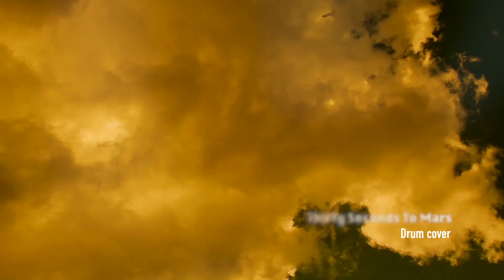Thirty Seconds To Mars - Search And Destroy - Drum cover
"Search And Destroy" by Thirty Seconds To Mars, drum cover by Cosmo Cadar.
I would love to hear your feedback, please leave some comments below.

"Drums only" video of this song: coming soon!

Multi-tracks of drums recording available on request: drummer.cosmo(at)gmail.com